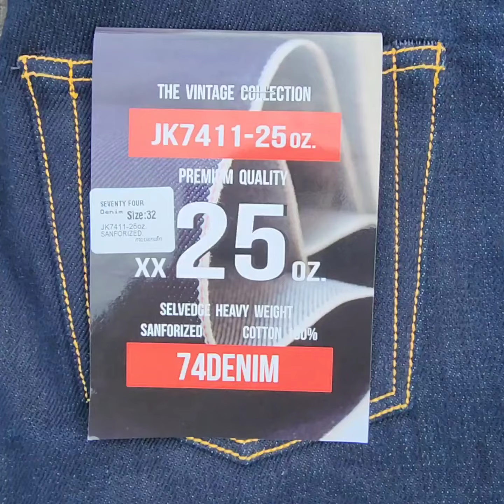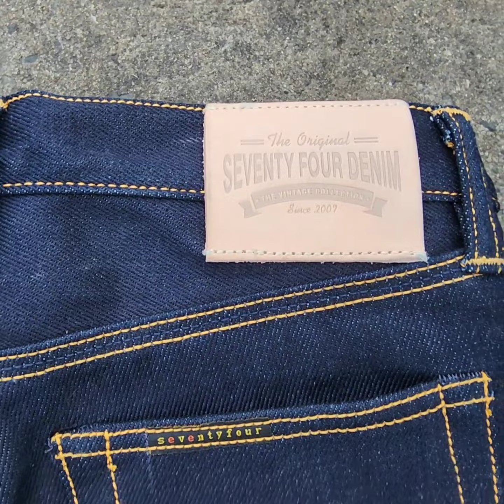74denim 25 oz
กางเกงยีนส์น้ำหนักผ้า 25 ออนซ์ของแบรนด์ 74 denim